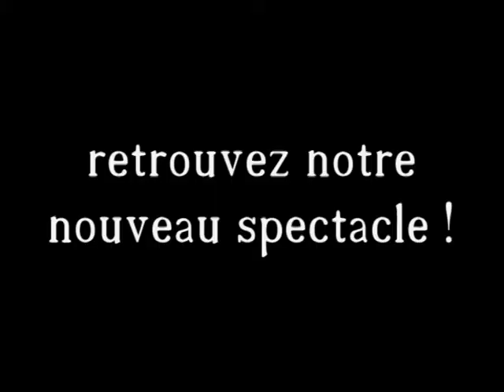"Château de Menthon 2015"